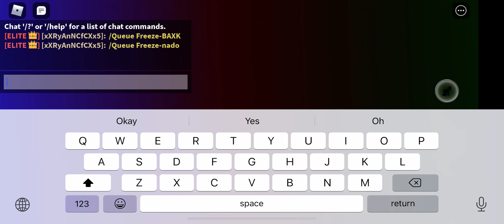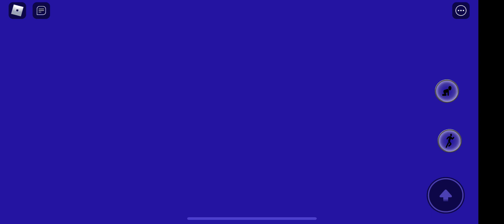Freeze-nado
Survive the wrath of winter!